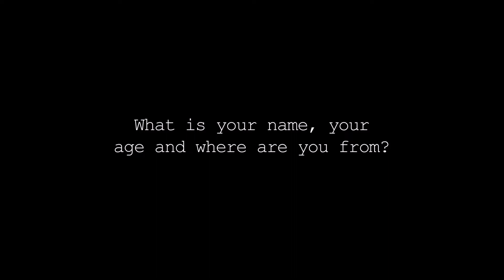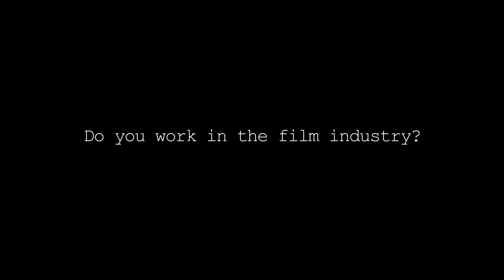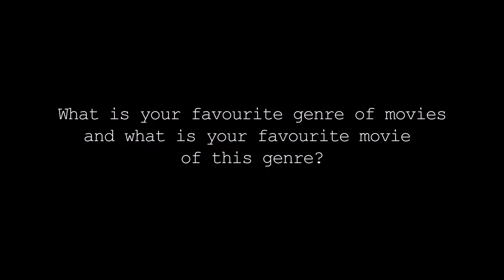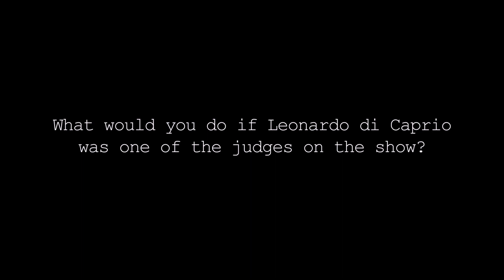Faraaz Interview - Sizzle reality show "Reel Movie fan"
Faraaz Khan is one of the chosen to be part of the mock reality show "Reel movie fan".